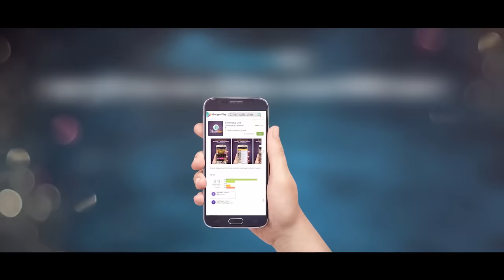Rim Jhim | Full Video Song | Shakib Khan | Bubly | Mohammed Irfan | Rangbaaz Bengali Movie 2017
Presenting "Rim Jhim" Song from the upcoming Bengali Movie "Rangbaaz” Directed by Abdul Mannan and produced by M/S Rup Rong Films. Star Cast Shakib Khan,Bubly, Shadek Bacchu, Kazi Hayat, Amit Hasan, Nuton, Shiba Shanu  in the lead roles. Film Releasing on Eid al-Adha 2017

Title: Rim Jhim
Film: Rangbaaz
Star Cast:  Shakib Khan,Bubly
Singer: Mohammed Irfan , Antara Mitra​
Music Director : Dabbu
Lyrics: Priyo chatterjee
Director By:  Abdul Mannan
Editor : Towhid Hossain chowdhury